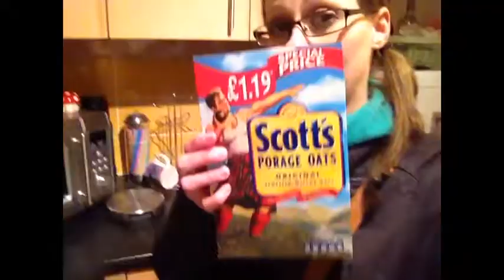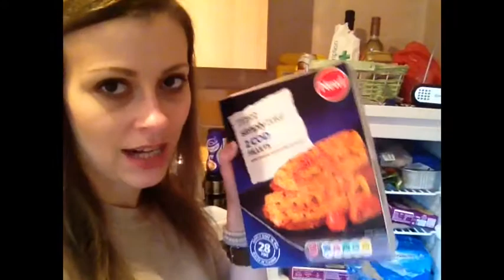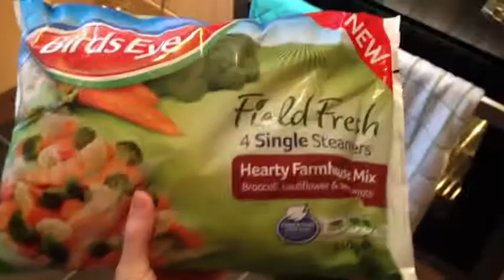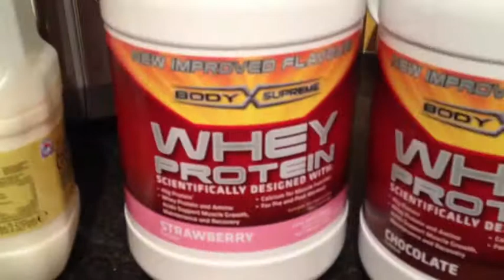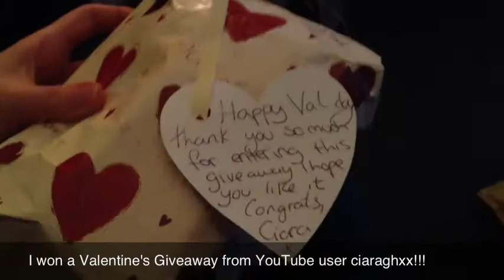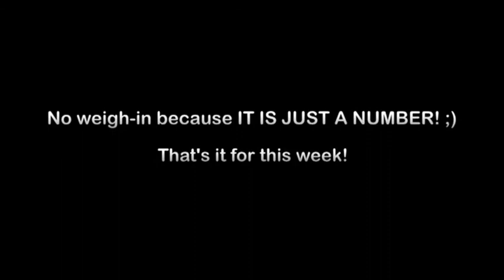[Week 7] Eat Clean & Train Mean In 2013!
This week was SO much better than last week!
You guys are AMAZING! Thank you for al the support, I couldn't motivate myself to get up without you!!

xTxxx